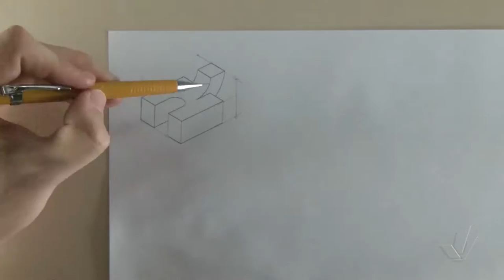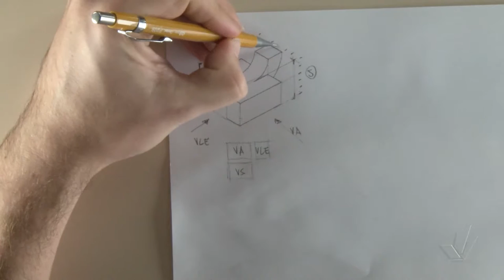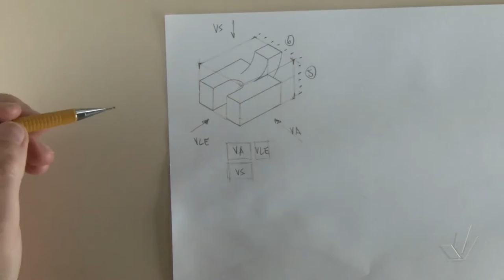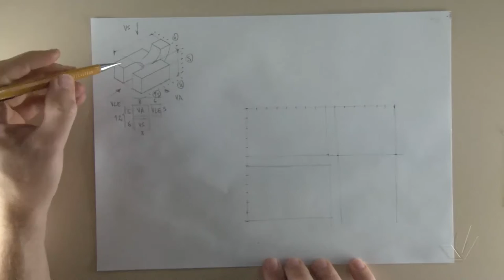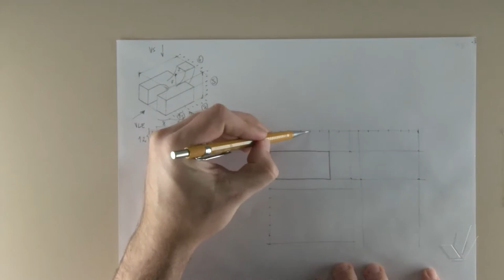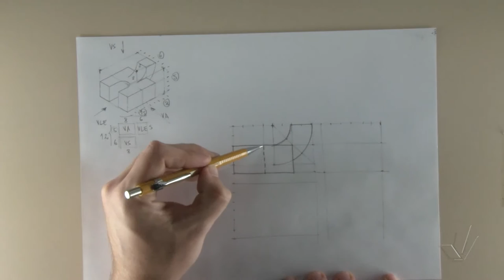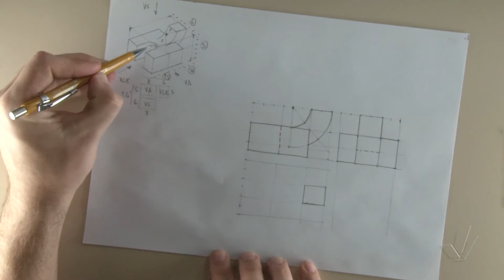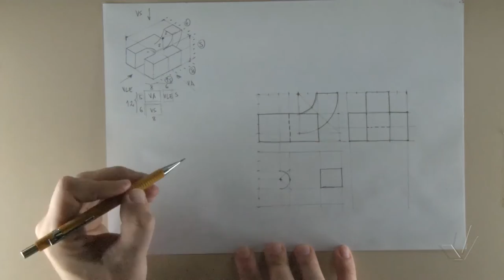Projeções Ortogonais 17 Exercício 02